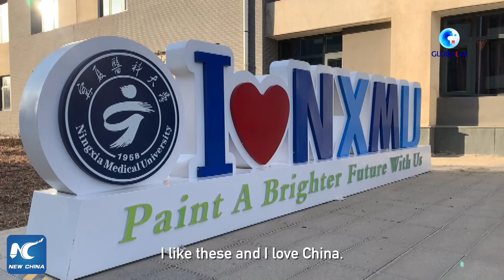GLOBALink | Pakistani expat records unique beauty of China through camera lens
"If I could sum up China in one word, it would be unique. China has a unique civilization, and unique culture, and unique wisdom," said a Pakistani expat who has been to many cities of China.